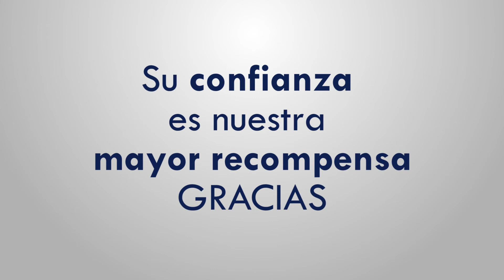TESTIMONIO DEL ALUMNO DE GES, BRAULIO BETANCOR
Este es el testimonio del alumno: Braulio Betancor. Cursa GES (Graduado en Educación Secundaria) en la isla de Lanzarote y nos cuenta su experiencia en esta etapa de confinamiento.